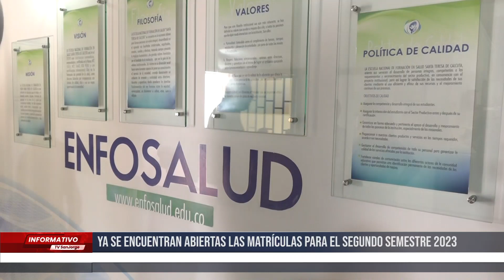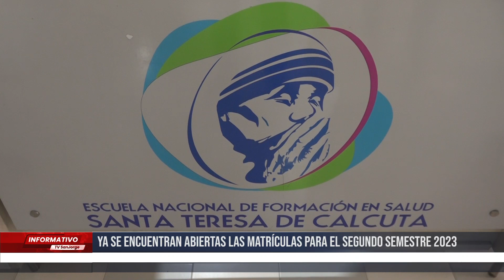Ya se encuentran abiertas las matrículas para el segundo semestre 2023